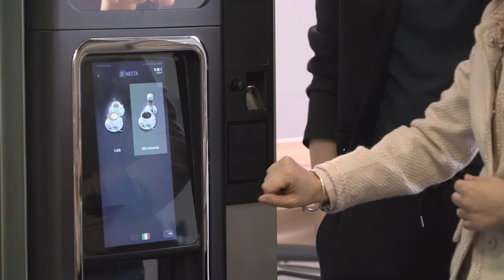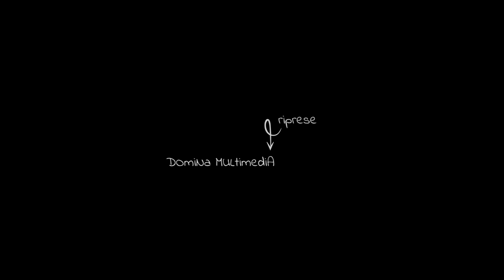Progetto ReFlex - Il ficcanaso (Episodio 1)